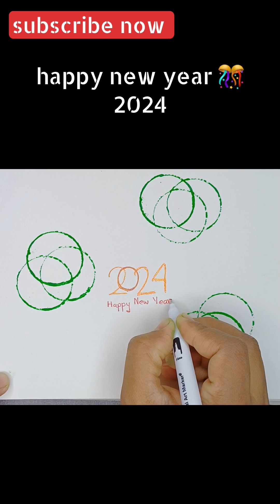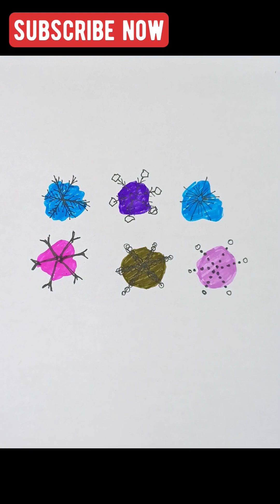03. easy Drawing